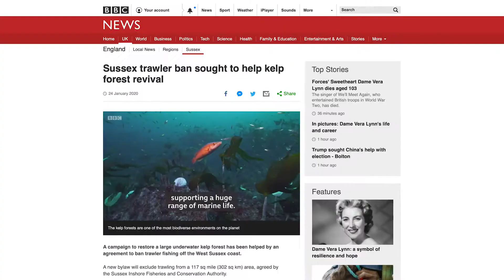Kelp Forests in Sussex - Rewilding The Sea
This video was first displayed at the Rewilding The Sea digital conference, hosted by Blue Marine Foundation.

Sean Ashworth on restoring the Sussex kelp forests. Dive deeper into the Sussex coastline and this astonishing rewilding project.